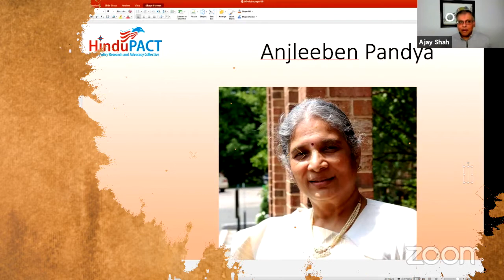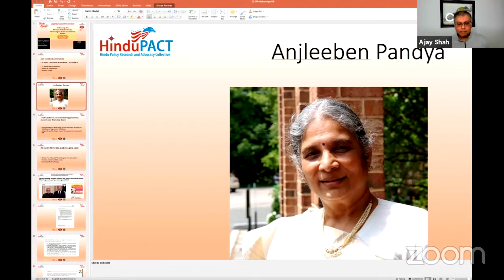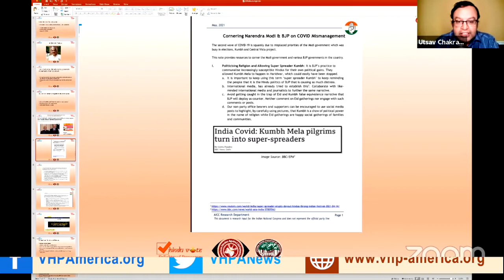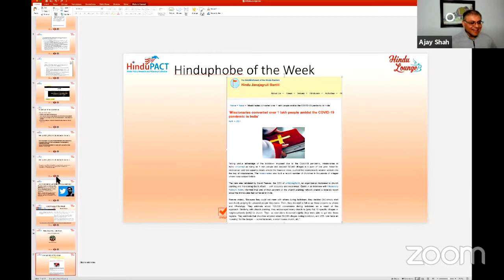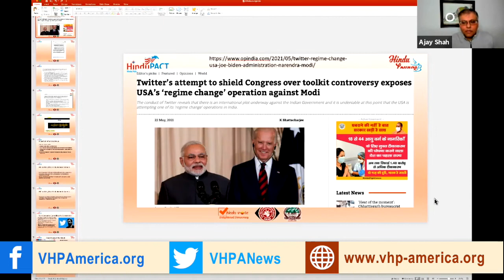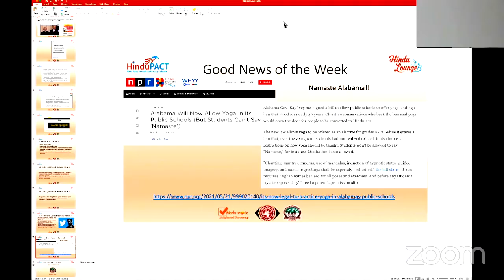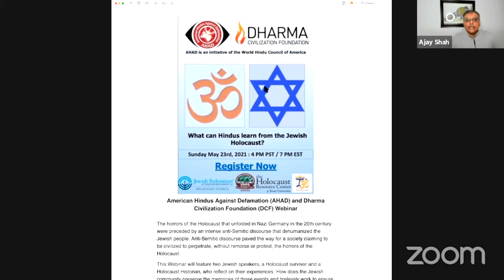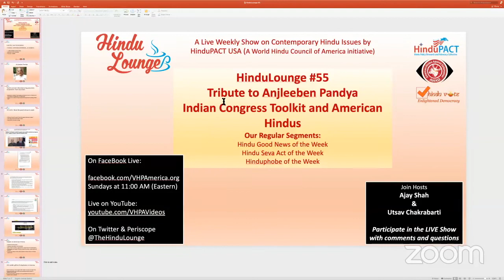HinduLounge #55 Tribute to Anjleeben Pandya + Indian Congress Toolkit on COVID-19 & American Hindus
In this episode we pay tribute to Anjleeben Pandya​ and discuss the latest of "Toolkit activism" and its impact on American Hindus